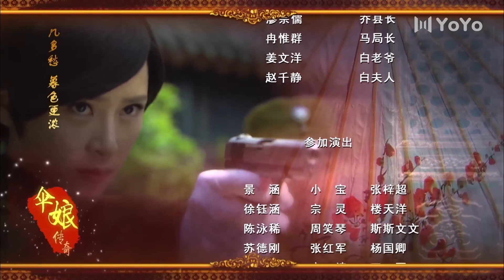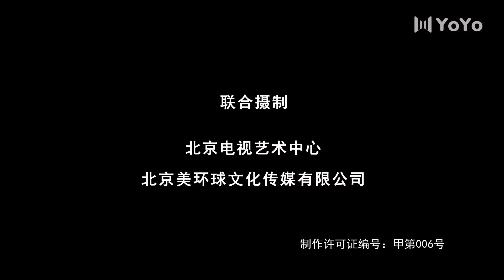热播民国宅斗剧《豪门少夫人》08 | 丈夫被人杀害的她嫁入豪门，步步为营谋得掌家大权的精彩故事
导演: 田原鸿，邱国强，蒋孝力
主演: 秦海璐、刘丹、刘雪华、王思懿、吕颂贤、王之民、陈铂西
民国期间，江南某镇制伞业的龙头“华盖坊”经历了家族变故、权利政治、商业鏖战的重大变革，由“华盖坊”的少奶奶杨冬雪一手撑起振兴伞坊的大业。“华盖坊”的大少爷沈敬天在与妻子杨冬雪道别后被人杀害，冬雪虽然得到公公沈希廉的信任却遭到二太太蝶舞的刁难，还被诬陷死里逃生，却收到沈家一纸休书。阴差阳错，冬雪被同为制伞业的江家看重踏入江家成为江家大少爷江亭恩的二太太，但是她与敬天的孩子留在了沈家。冬雪的善良渐渐温暖了江亭恩的心却遭到大太太漫云的嫉妒，此时，身为国民政府专员的梁迎出现了，运用各种手段迫害沈家，在危急关头冬雪挺身而出，江家也伸出了援手。一阵腥风血雨，梁迎的身世大白天下，冬雪撮合沈江两家联手，江南伞业重现昔日繁华景象。